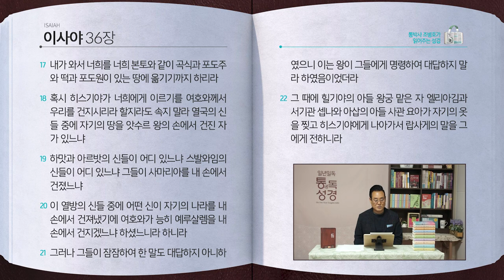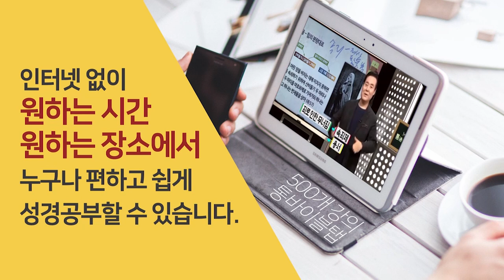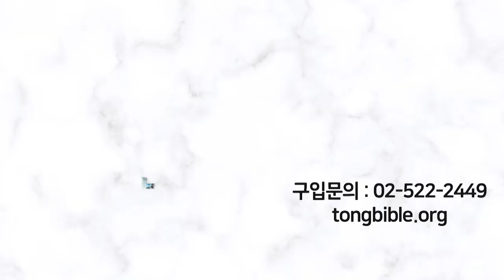[185일] 왕하18:13~37, 사36장 | 통박사 조병호와 함께 읽는 성경통독